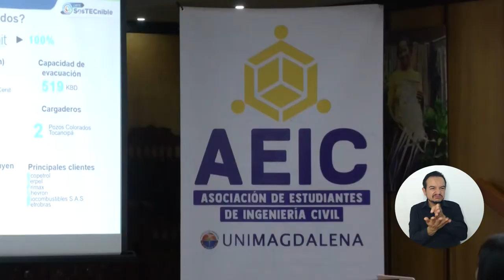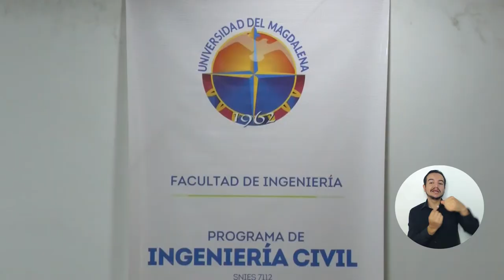UNIMAGDALENA hacia una Ingeniería Civil más sostenible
La Universidad del Magdalena culminó con gran éxito la decimonovena Semana Técnica de la Ingeniería Civil, espacio donde conferencistas y expertos en el área compartieron sus conocimientos a los futuros profesionales para ir hacia un sector más sostenible. Importantes profesionales del sector hicieron parte de esta decimonovena versión de la Semana Técnica de la Ingeniería Civil, que se consolida cada vez más a nivel regional gracias al liderazgo de estudiantes, egresados, docentes y el respaldo a estas iniciativas por el Doctor Pablo Vera Salazar, Rector de la Institución.